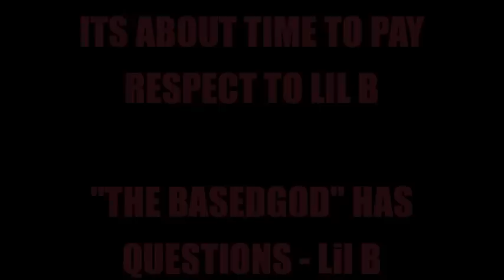Lil B - 4 Tha Record * Music Video * WOW LIL B WILL SPEAK HIS MIND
Well Once Again we are back to celebrate Lil B and the coming of thugged out pissed off mixtape!! all to the natural life - Lil B